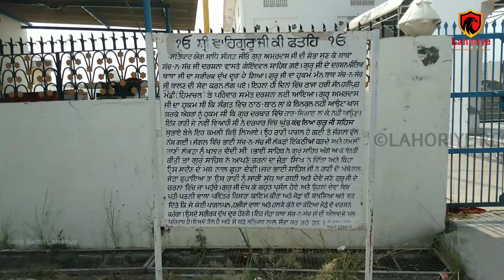ਇਹ ਗੁਰੁੂ ਦਾ ਜੋੜਾ ਮੱਥੇ ਤੇ ਲਗਾਉਣ ਨਾਲ ਖਤਮ ਹੁੰਦੇ ਨੇ ਕੈਂਸਰ, ਹਲਕਾਅ, ਪੱਥਰੀ ਵਰਗੇ ਭਿ'ਆਨਕ ਰੋਗ | FIROZPUR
ਗੁਰਦੁਆਰਾ ਪਾਹਨ ਸਾਹਿਬ ,ਪਿੰਡ ਦੁਲਚੀ ਕੇ ਜਿਲ੍ਹਾ ਫਿਰੋਜਪੁਰ
ਚ ਮੌਜੂਦ ਹੈ। ਗੱਲਬਾਤ ਦੌਰਾਨ ਬਾਬਾ ਸ਼ਮਸ਼ੇਰ ਸਿੰਘ ਮੱਲ ਅਤੇ  ਬਾਬਾ ਅੰਮ੍ਰਿਤਪਾਲ ਸਿੰਘ ਮੱਲ ਨੇ ਦੱਸਿਆ ਕਿ ਇੱਥੇ ਗੁਰੂ ਅਮਰਦਾਸ ਜੀ ਦਾ ਜੋੜਾ ਸਾਹਿਬ ਹੈ, ਜਿਸ ਨੂੰ ਮੱਥੇ ਤੇ ਲਗਾਉਣ ਨਾਲ ਕੈਂਸਰ, ਹਲਕਾਅ, ਮਾਨਸਿਕ ਰੋਗ, ਪਾਗਲਪਨ, ਹਜੀਰਾਂ ਵਰਗੇ ਰੋਗ ਠੀਕ ਹੋ ਜਾਂਦੇ ਹਨ ।
ਵੱਲੋਂ :  ਅੰਮ੍ਰਿਤਪਾਲ ਸਿੰਘ ਮੱਲ (ਦੁਲਚੀ ਕੇ)